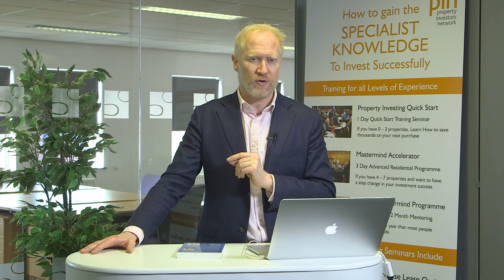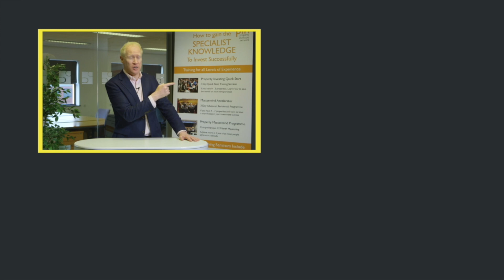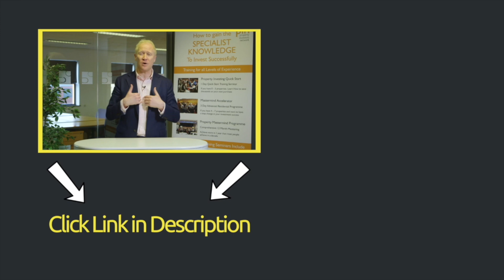HMO Property Investment Myths Busted 2021! | Simon Zutshi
Join Simon Zutshi for some in-depth online property training about the FASTEST WAY to replace your income

In this property education video, Simon Zutshi, author of Property Magic, founder of the property investors network (pin), and successful property investor since 1995, shares the main HMO Property Investment Myths and HMO Property Investing Pitfalls people associate with this powerful Property Strategy UK.

Simon begins by underlining how HMO (Houses of Multiple Occupation) are a great Property Investing Strategy, but if you don’t understand HMO Property Investing you will most likely miss out on the quickest way to replace your income.

Simon talks in detail of his first HMO Property Investment experience in 1998, and how in later years he realised this HMO UK had achieved the most income in his Property Portfolio. Simon has therefore bought more HMO Property UK since then, alongside many of his students who have also managed to replace their income learning from an Experienced Property Investor.

So what are the 5 Myths of HMO Property Investment UK? Simon runs through the common misconceptions, such as ‘Oversupply of HMO’s’, ‘A HMO Project Needing a HMO License’ and ‘HMO Property Investors Requiring HMO Planning Permission’.

Whilst providing his key solutions to certain HMO Conversion and HMO Refurbishment issues, Simon bust the 5th Myth of - ‘You Need A lot of Money to Do HMO Property Investing’. With a BRRR Strategy UK or utilising HMO Rent to Rent allows you to carry out HMO Property Investment with very little of your own money. You can also get other people to do the HMO Property Management for you  When you know what you are doing with HMO property investment you will know what makes a great HMO and How to Source Property Deals, which can be funded using other people’s money.

Join Simon Zutshi for some live online training about how you can use HMO property investing to quickly to replace your income